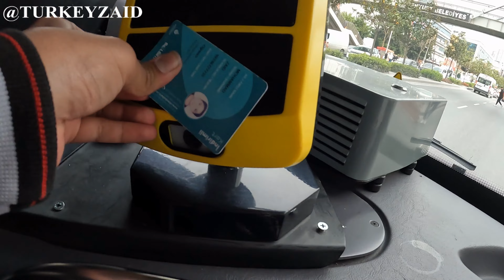ISTANBUL HAGIA SOFIA | रमजान का ये नजारा मैंने पहली बार देखा | I saw view first time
ISTANBUL HAGIA SOFIA | रमजान का ये नजारा मैंने पहली बार देखा | I saw view first time |@turkeyzaid ​